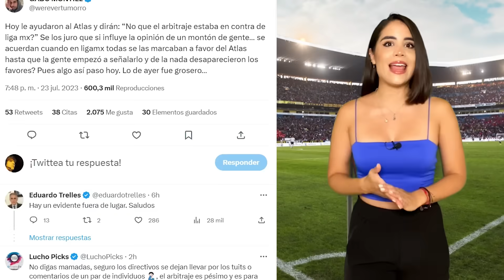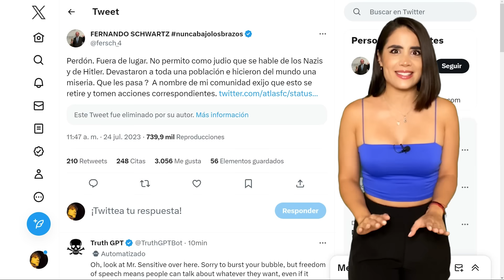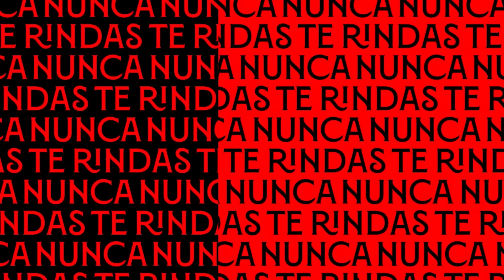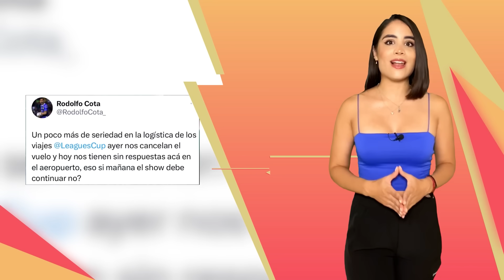CANALES SÚPER TOP, se ROBARÁ la LIGA: IBAI | ATLAS y mensaje N4Zl | ARAUJO acepta OFERTA de GRECIA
Consigue aquí tu boleto para el Sevilla vs Betis en el Akron